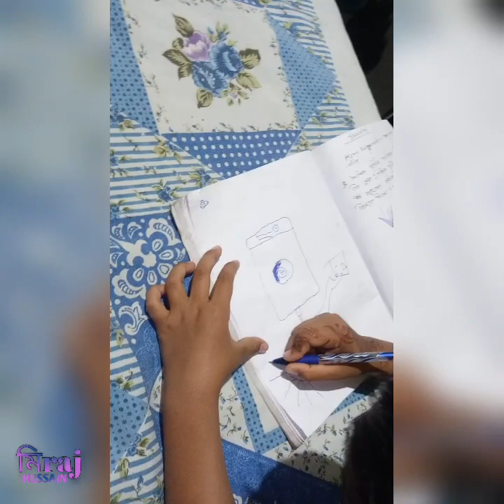কৰোনা ভাইৰাছ কেনেকুৱা ? কত থাকে ? কৰ পৰা আহে ?😀🤔👍